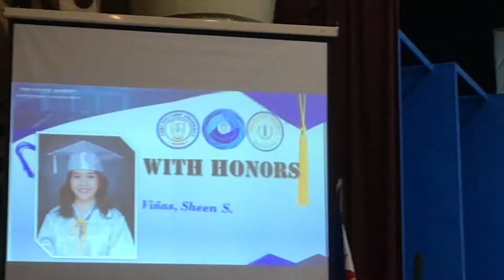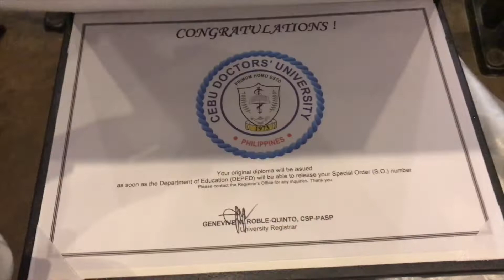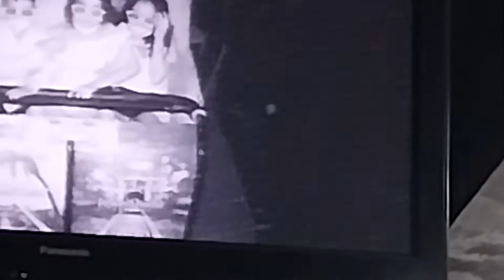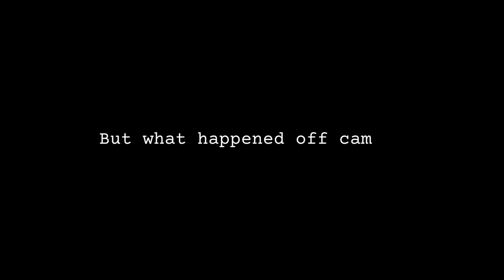CDU SHS GRADUATION DAY! | grad rehearsals, f2f graduation + little fammy celebration | Cebu, PH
Hey friends!

This is a video blog about our Senior High School Face to Face Graduation at Cebu Doctors' University last August 6, 2022!!!
Gosh, time flies so fast that it's been 2 years since the pandemic started and I feel so blessed to be part of this graduation ceremony personally! Being able to meet some of my newfound friends online in person was amazing. I really really hope to see them achieve their dreams and aspirations in life.

See you when I see you, CDUcians!

NOTE: watch in HD for better quality!

[Graduation March]
Song/Music: Aida - Grand March
Artist: Giuseppe Verdi
Album: Aida - Grand March
License Type: LatinAutorPerf, Hexacorp (music publishing), Sony Music Publishing, and 4 music rights societies

[Background Music]
Song: Graduation Song Trap Remix

Feel free to CHIKA with me!